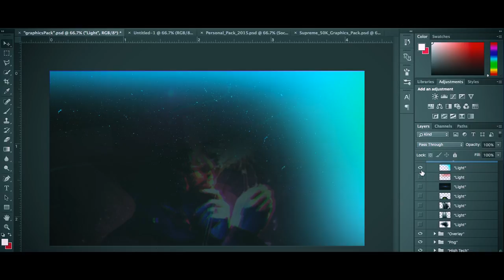"Graphics" Photoshop Graphics Pack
Hey guys welcome to my first graphics pack! you'll find my pack for only $3.00 plus 3 FREE Twitter headers designed by me that can be edited. Everything in this pack are the resources i use on my graphics on a daily basis. That being said i hope you enjoy and thank you for downloading